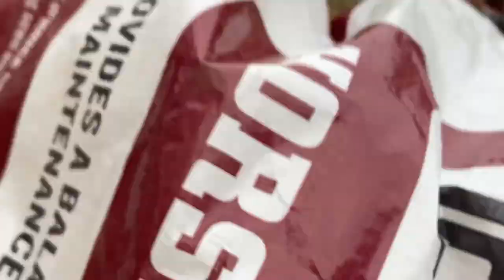Donkeys Playing Like Dogs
Pablo & Rico are two little donkey pups. Donkeys are so much different than horses and they love companionship. We haven’t been able to find much information but we have found that most equine veterinarians are unaware that training a donkey is very different than horse. They are highly sensitive and do not respond well to the typical horse training of dominance in the herd approach. The goal for Alyssa & Haleigh is to start teaching more about the special needs for donkeys.

This was so cute of them playing together,  they do this for hours. It’s so beautiful to see how far Rico has come. He came from a cow pasture and was completely wild and now he is halter trained and can walk around our front yard without bolting off.Thanks for watching and don't forget to LIKE & SUBSCRIBE! The meaning UNICORN can be defined as magical, the impossible, and the POWER to believe anything is POSSIBLE! 🦄 DREAM BIG. Being a UNICORN means you have the vision and empowerment to push yourself and conquer your goals!!!

Shane
Traci
Alyssa
Haleigh
Jessica
Chandler